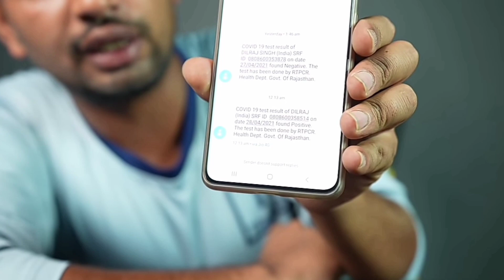Mr hacker reaction corna virus vidoe